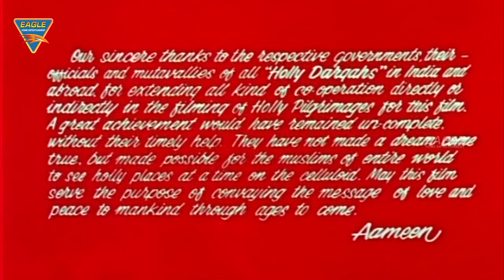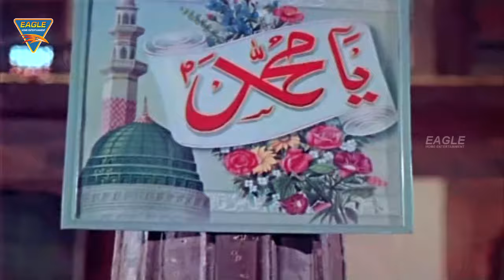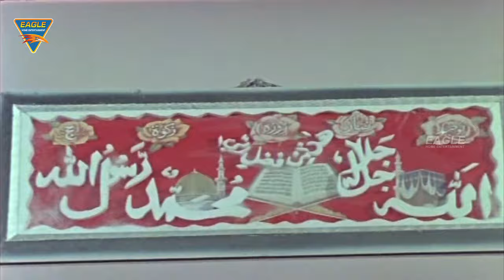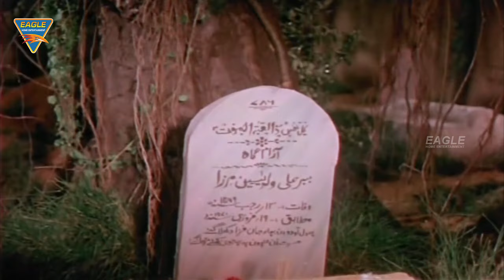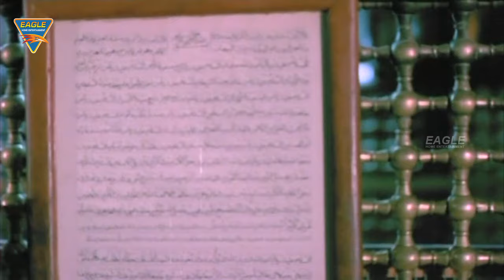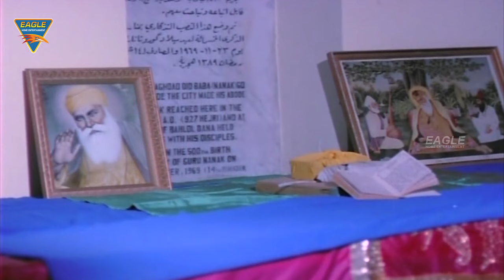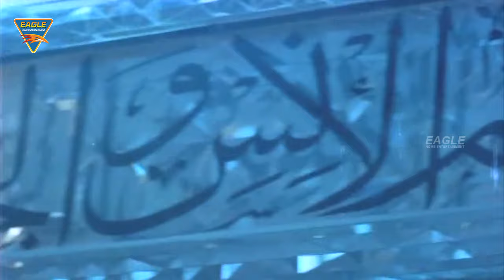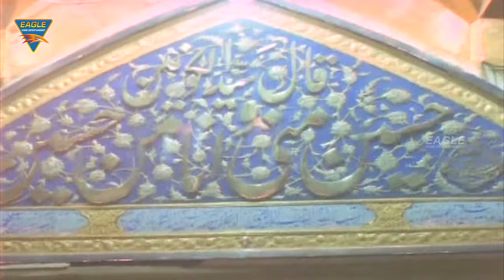Dayar E Madina Hindi Full Movie || Mumtaz Ali, Husn Banu, Imtiaz Khan, Nazima || Hindi Movies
Dayar E Madina Hindi Movie Starring Mumtaz Ali, Husn Banu, Imtiaz Khan, Nazima, Tabrez Directed by A. Shamsheer Released on 1 January 1975